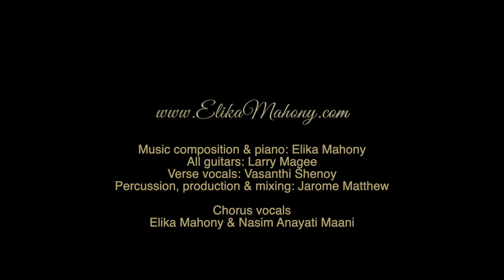Ridvan song in Hindi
Ridvan song in Hindi - Rejoice with Exceeding Gladness

Lyrics:

अतिरेक आनंद में बह चलो हे बहाके लोगों और अनंत आनंद के उस महान दिवस का स्मरण करो

Rejoice with exceeding gladness, O people of Bahá, as ye call to remembrance the Day of supreme felicity... - Bahá'u'lláh
Allah’u’Abha

Photo and Video credits:
Adeeb Afshar
Elika Mahony
Naseem Majzoubi
© Bahá'í International Community
Shira Trick (end video of the fountain)

Music composition & piano: Elika Mahony
All guitars: Larry Magee
Verse vocals: Vasanthi Shenoy
Chorus vocals: Elika Mahony & Nasim Anayati Maani
Percussion, production & mixing: Jarome Matthew